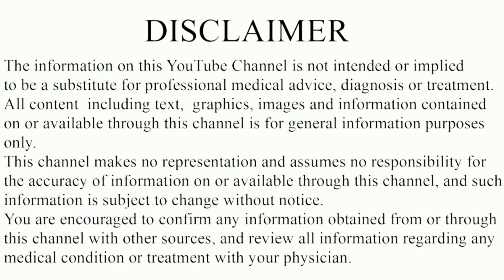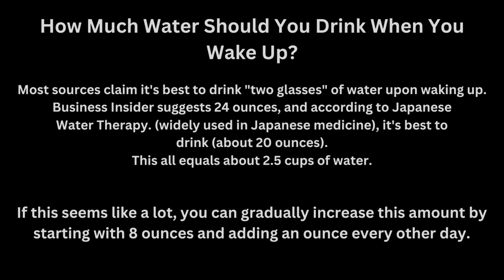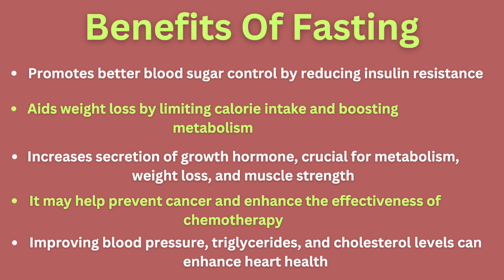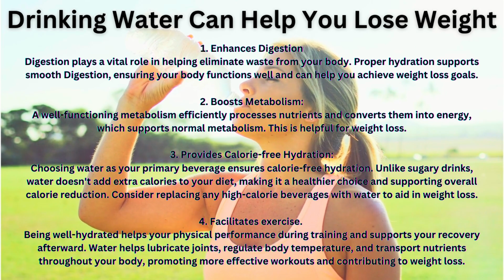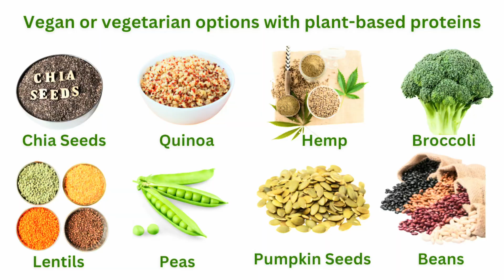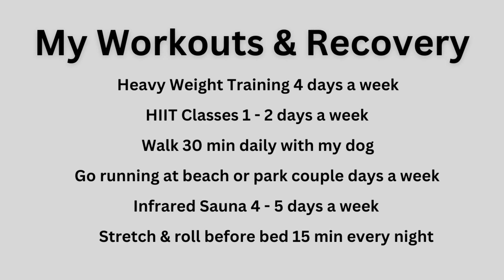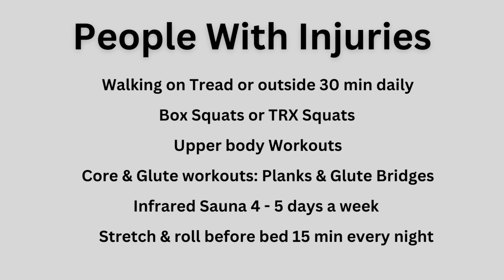My Peptide Transformation Revealed: CJC-1295/Ipamorelin (How To Get Faster Results)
This is my step-by-step formula for achieving maximum results while researching GH Peptides like CJC-1295 and Ipamorelin. This formula also works with Tesamorelin and Sermorelin. I will also discuss BPC-157, TB-500, and GHK-Cu. The main goal of this video is to help people understand how these peptides work and how to achieve the best benefits.

I am a certified health coach specializing in nutrition and fitness. I will be offering coaching programs starting in September. Please reach out for any inquiries.